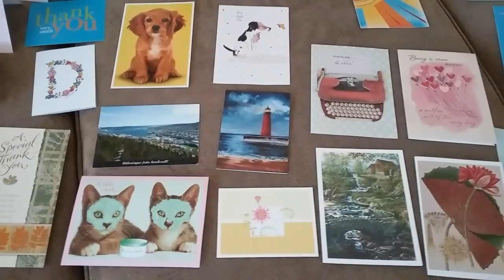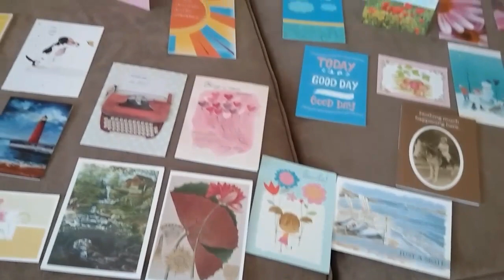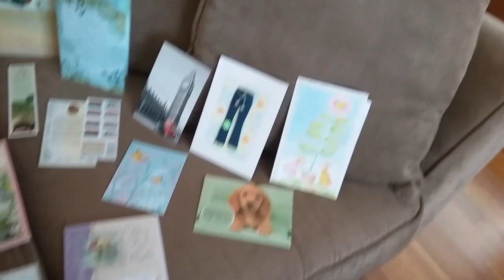June 13th comma all the Fantastic cards that I have received!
Some of these beautiful cards had a gift, some of them have gift cards, some of them had a note and some of them had wonderful letters! I will try from now on to do this every week so I don't get behind!